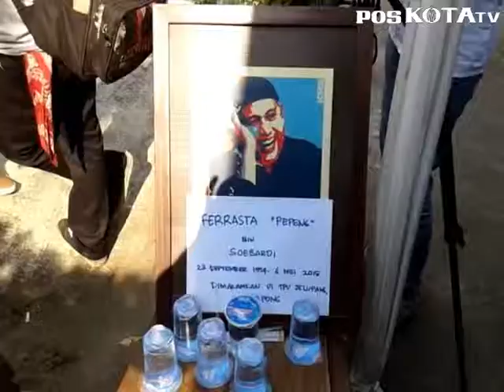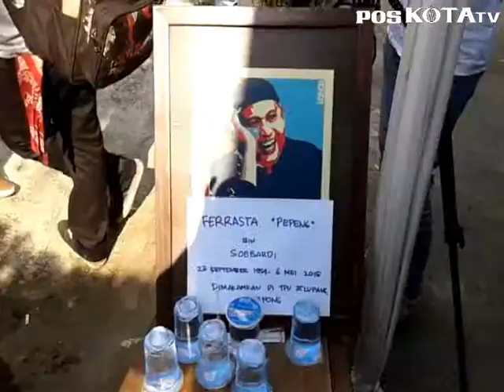Mengenang Pepeng, Semangat Nan Tak Pernah Padam